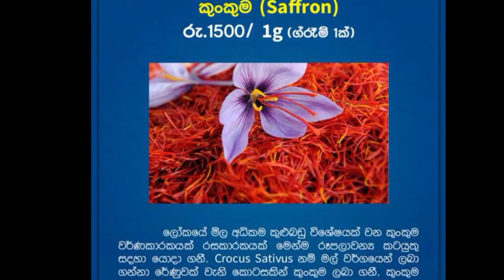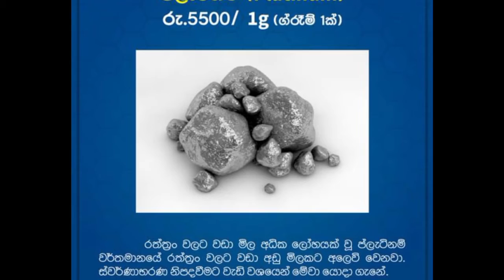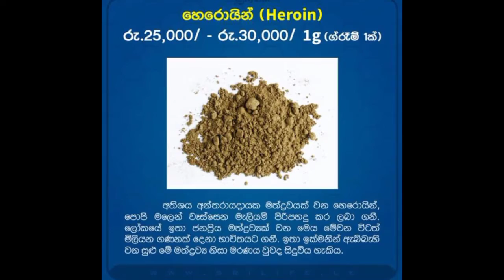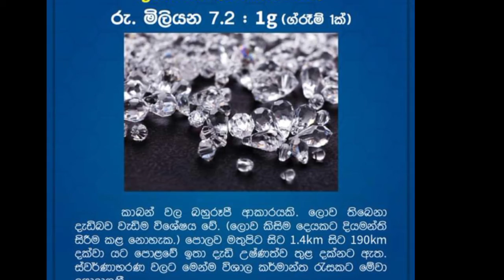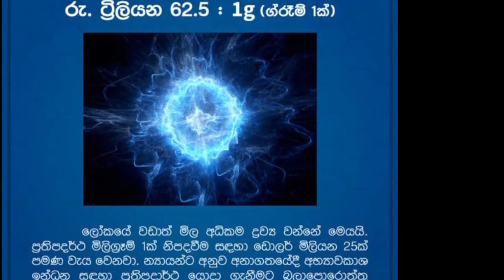ලෝකයේ මිලෙන් වැඩිම දේවල් ටිකක් (හරි දැනුම)